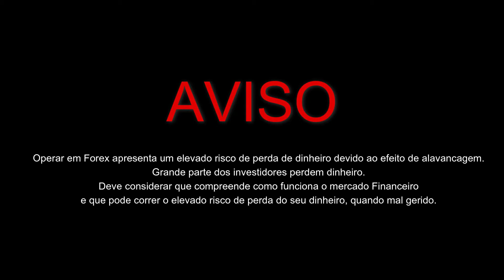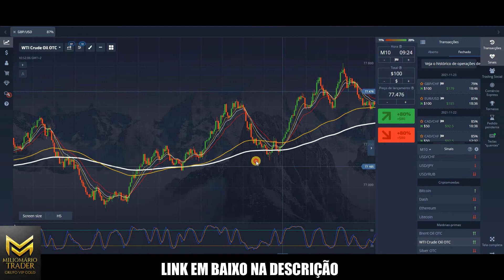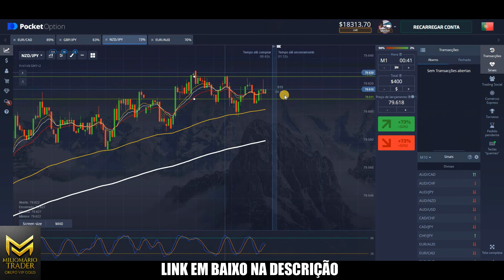FINALMENTE ESTRATÉGIA BRUTAL !! 3 medias moveis Grupo Vip Gold - Miliomário trader - Portugal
💲💹Usem esta conta em baixo para criarem o vosso perfil - (Tem 10.000 dólares para treinarem)